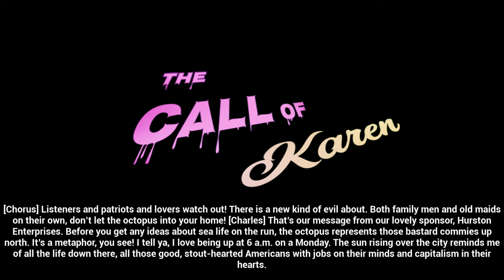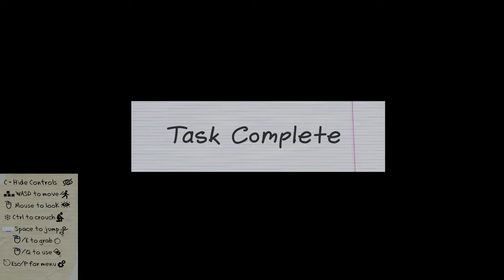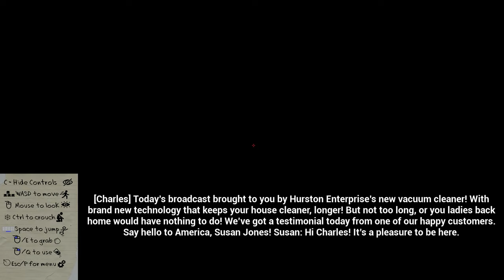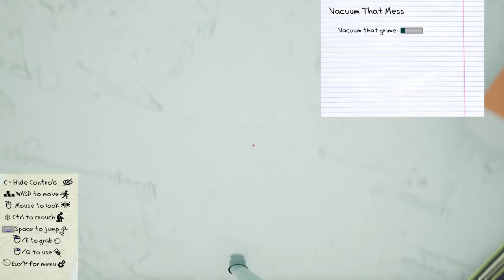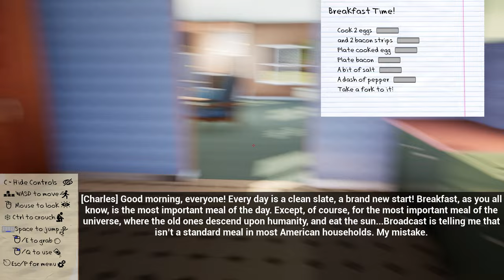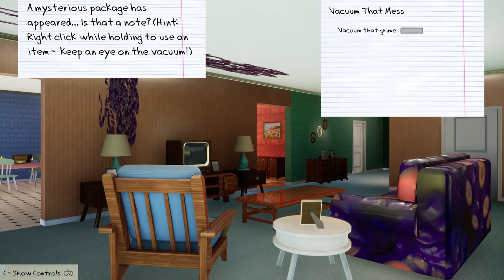The Call of Karen # 1 - Cthulhu erobert Hausfrauen aus den 50igern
« Let's Play The Call of Karen »

« Willst du auch allein in der Kuppel sein ? »